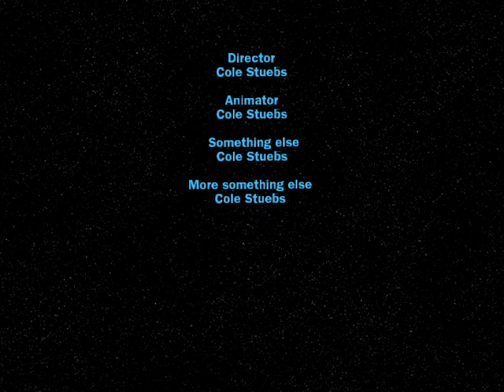Battle Of Endor 0